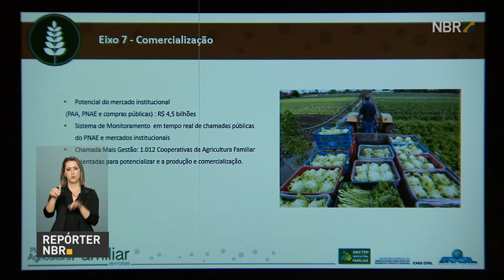Governo destinará R$ 4,5 bilhões para compra de produtos da agricultura familiar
REPÓRTER NBR - 01.06.17: Este ano, o governo federal irá disponibilizar cerca de R$ 4,5 bilhões para a compra de alimentos da agricultura familiar. A produção será adquirida pelo Programa de Aquisição de Alimentos e o Programa de Alimentação Escolar, que destina os produtos às merendas das escolas públicas.